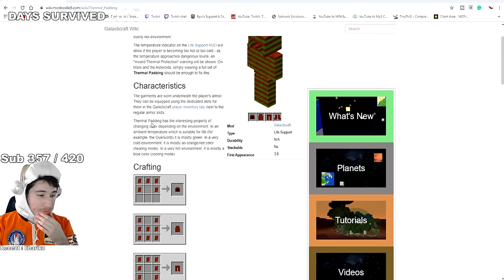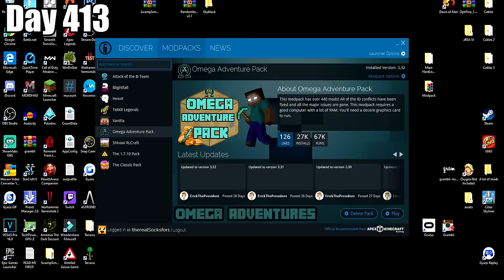I Survived Hardcore Modded Minecraft For 500 Days using the largest modpack possible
I survived Hardcore Modded Minecraft for 500 Days using the largest modpack possible (inspired by LuketheNotable)

This video is intended for 13+ year olds because of game violence and advanced humor